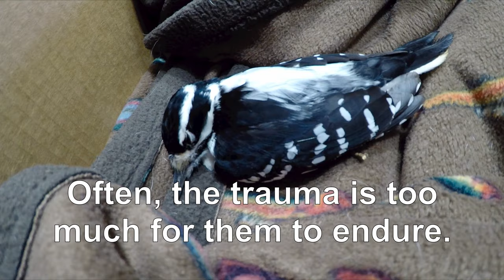Injured woodpecker recovers and flies free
This hairy woodpecker has flown into a glass window and badly stunned herself. Luckily for her, the window that she chose to fly into belongs to a veterinarian. She received a quick examination and it appeared that she had no obvious injuries. She was limp and had laboured breathing. This can be a sign of internal injuries. It's also possible that birds can sustain wing or spine injuries with such collisions. The first thing that the veterinarian did was to check for bleeding and signs of broken bones. The little bird was then placed in a box with ventilation and a soft towel under her. She was given a heat pad and placed in a quiet, dark room for several hours. After a brief rest, the woodpecker was mobile again. It appeared that she would be fine without further treatment. The bird was taken outside to an area with lots of trees so she could quickly seek shelter. The moment she was free to fly, she took to the air with a chirp and headed for the evergreen trees. This was a beautiful moment for the family who had helped her. Having survived those few hours, there was every reason to hope that she would recover completely. Hairy woodpeckers are natural predators of the European corn borer moth, an insect that costs the North American Agriculture industries billions of dollars each year in crop losses. They are a friend to farmers and to vegetable consumers alike. They also eat other insects that destroy trees and bore holes in tree trunks. Male hairy woodpeckers have red plumage on their heads, while the females are purely black and white. Bird enthusiasts and nature lovers entice these birds to the back yard feeders with seeds, nuts, and suet, especially in winter. They are a very pretty bird and a delight to see at the feeder.